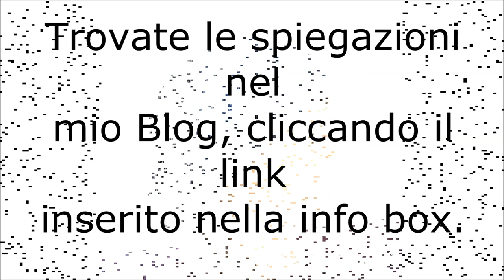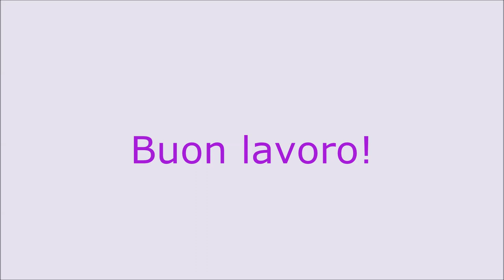lilla's tutorials: link alla traduzione in italiano del Rikke Hat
Fate click sul link precedente per avere tutte le info al modello originale e alla traduzione dello stesso in italiano.
Buon lavoro a tutte!